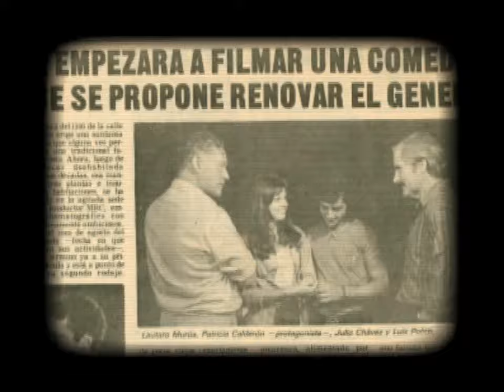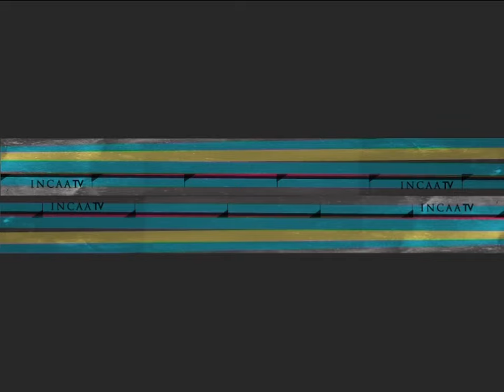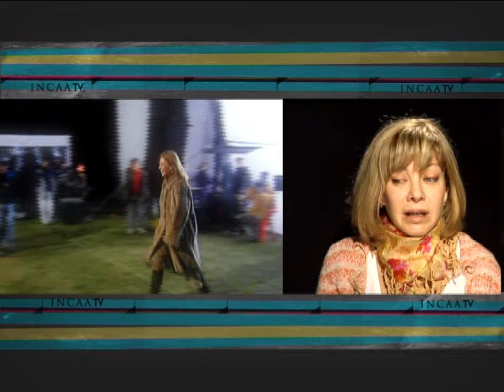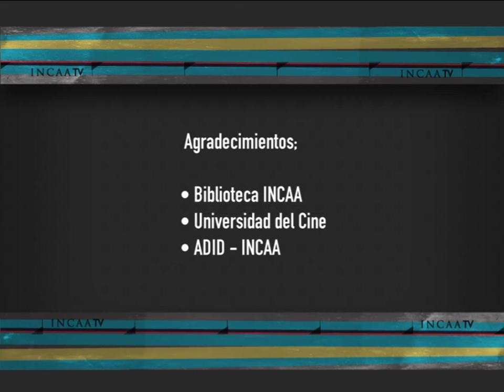Programa EN FOCO presenta a CECILIA ROTH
EN FOCO presenta a una de las actrices más talentosas y prolíficas de nuestro país, elegida por cineastas como Pedro Almodóvar y Adolfo Aristarain. Acompañanos a disfrutar del relato de una grande del cine, el teatro y la televisión, exitosa aquí y afuera.

EN FOCO, programa producido por INCAA TV: Entrevistas en profundidad a actores, directores, productores y técnicos de cine, con un extenso repaso de su filmografía, ilustrado con atractivos e históricos materiales de archivo.